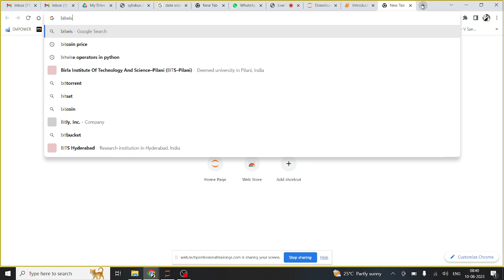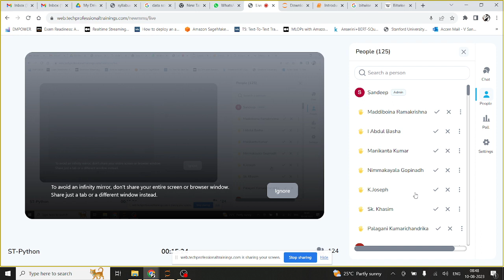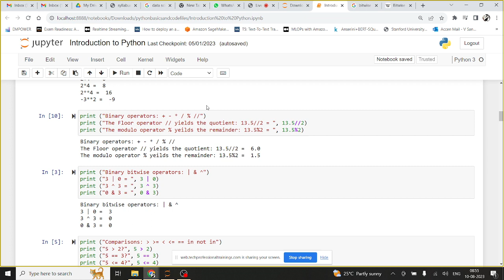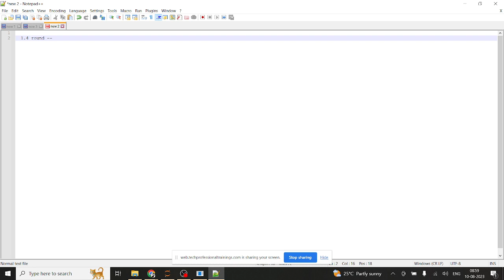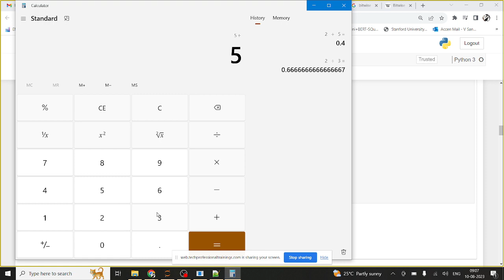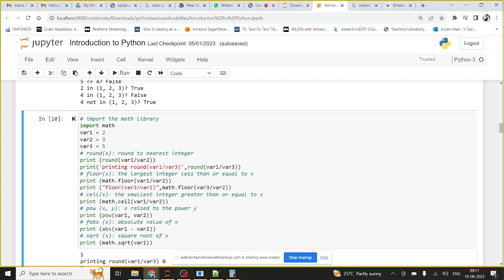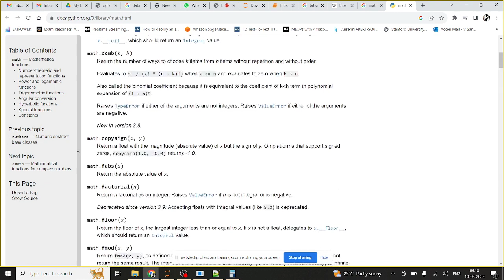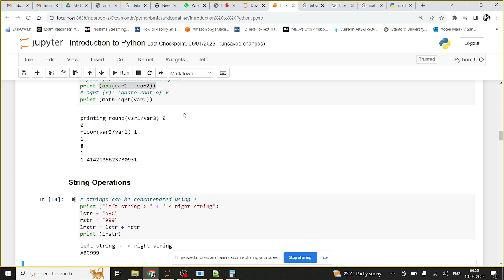Class - 3 Python Strings